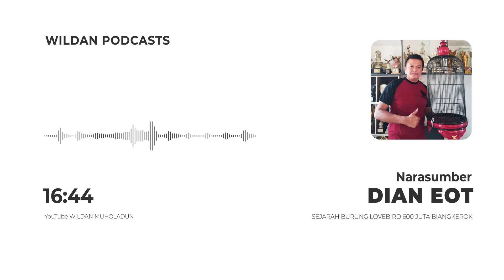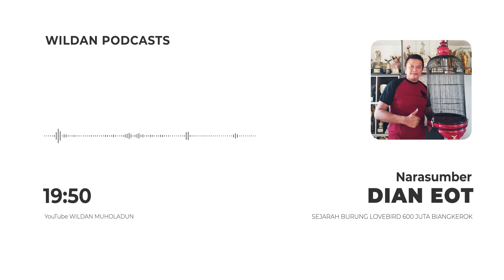PENTINGNYA ILMU PASANGAN BURUNG KONSLET‼️LOVEBIRD 600 JUTA - Wildan Podcast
Contact Person
Bandung Lembang - Jawa Barat
Indonesia